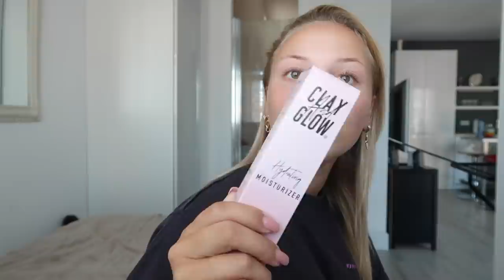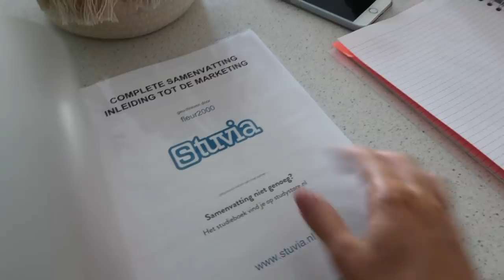Foto’s maken, pakketjes & skincare 🌸 WEEKVLOG #17 • Fleur Nijbacker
𝚄𝚙𝚕𝚘𝚊𝚍 𝚜𝚌𝚑𝚎𝚖𝚊
Dinsdag 16:00 - weekvlog
Vrijdag 16:00 - (soms) extra video